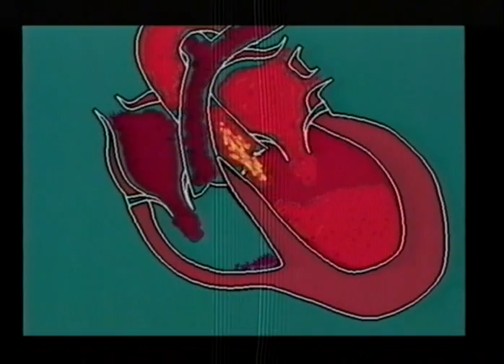Недостаточность аортального клапана. Эхокардиография © Aortic valve insufficiency. Echocardiography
Topics Aortic valve insufficiency. Echocardiography
Недостаточность аортального клапана. Эхокардиографическая диагностика
фрагмент фильма "Эхокардиографическая диагностика приобретенных пороков сердца" 2000г.